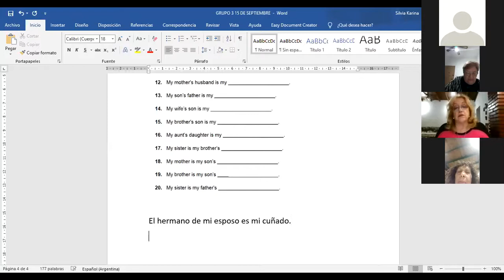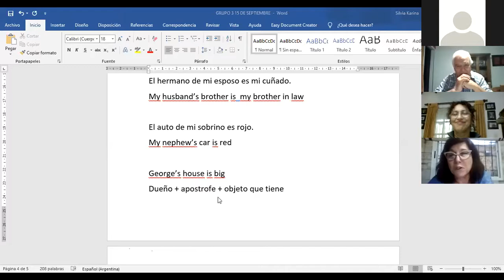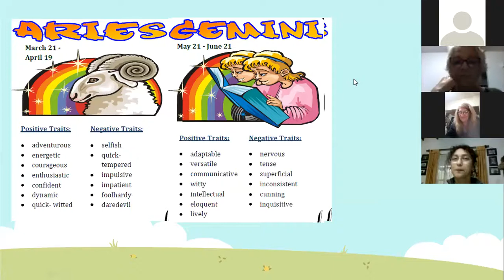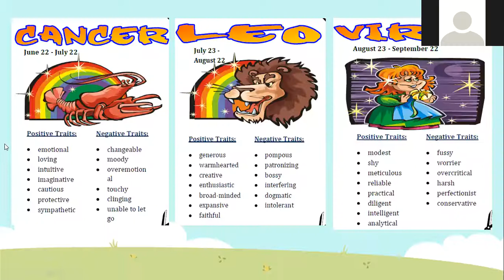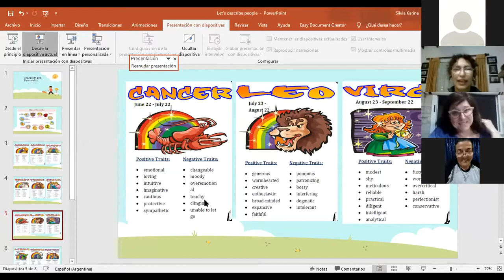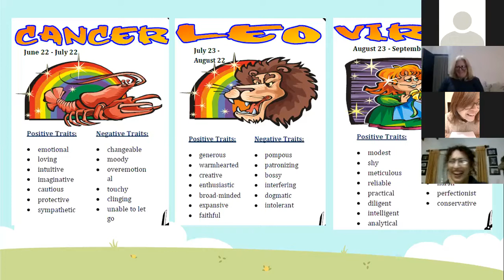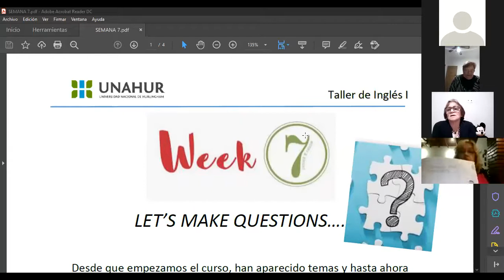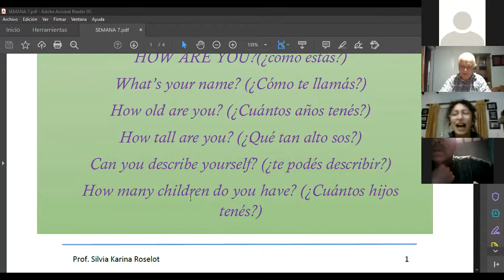UPAMI INGLÉS - 17/09/2020